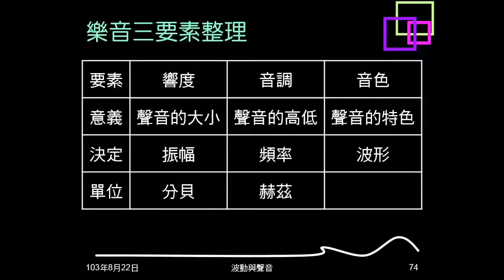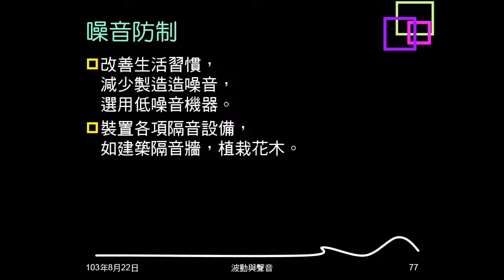103學年複習聲音07：噪音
說明何謂噪音，及噪音的來源及防制。